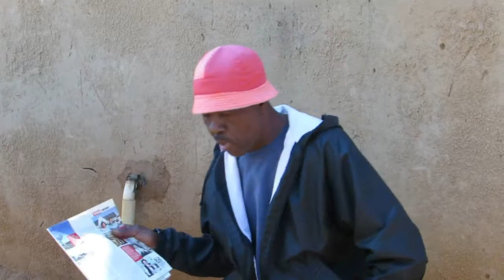noma yini bozza yam trailer in Daveyton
noma yini bozza yam a nyaope film based in true story, around Daveyton township. The film is based on three best friends planning to steal step ladder from a security guy cuming from night shift, to relax at home.movie cast are as follows (Lehlohonolo Majola, youstis Motaung, Mokete Sethole, Bongani Mlush,Lerato Nnani and Bra Kgotso. prod/Dirct by Tlotlisang Lehlwesa and Assistan director Mpho Ntombela